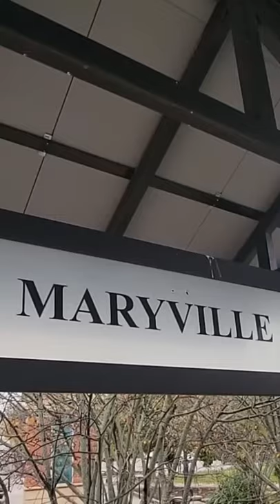New Headquarter Groundbreaking in 2A Sanctuary Maryville, TN